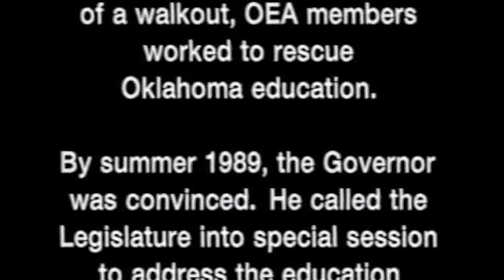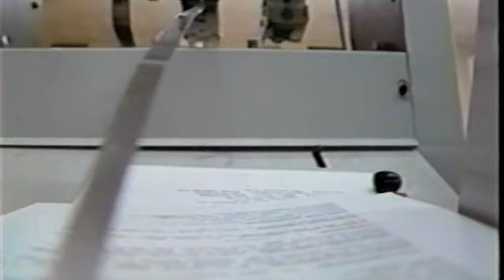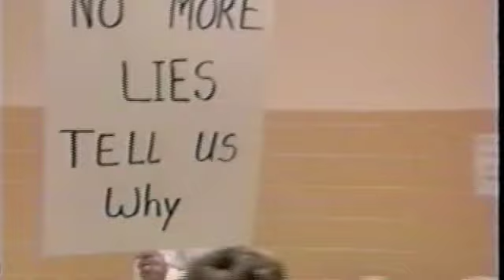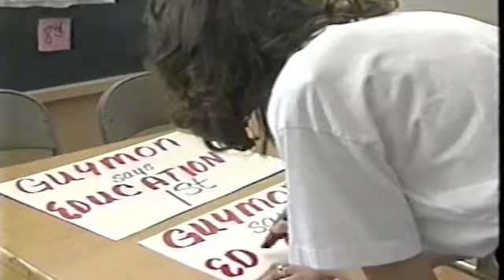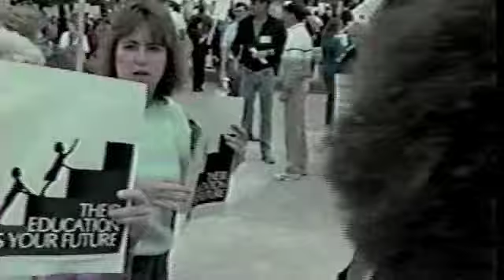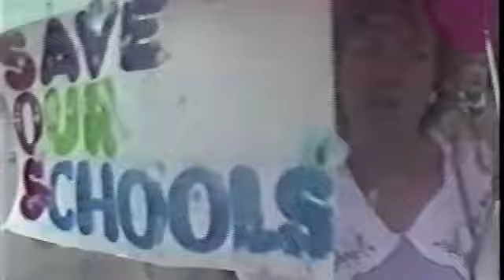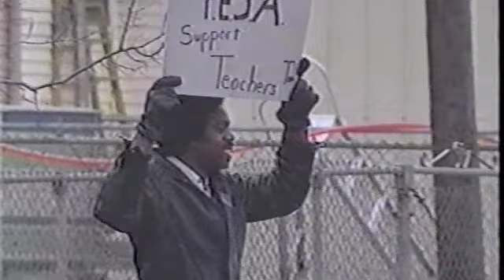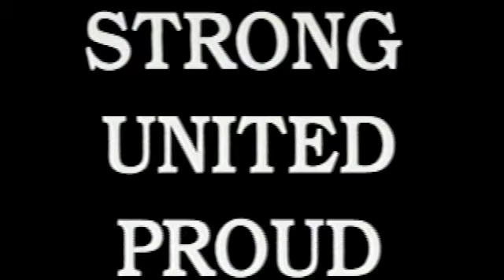1990 Oklahoma Teacher Walkout.m4v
Four Days in April 1990

In December 1988, the Oklahoma Education Association shifted the education debate. Instead of haggling over what was "possible," OEA spoke out for what was necessary for Oklahoma's future... an influx of new school funding... and called for the Legislature to raise $600 million.

With letters, phone calls, lobbying at the Capitol, even Delegate Assembly authorization of a walkout, OEA members worked to rescue Oklahoma education.

By summer 1989, the Governor was convinced. He called the Legislature into special session to address the education emergency.

A citizen's task force was formed. Parents and businesses joined the cause. OEA members held town hall meetings and talked with legislators. And a $230 million education funding and reform bill was fashioned.

House Bill 1017 passed the Oklahoma House and Senate.

But on April 11, 1990, the State Senate failed by a handful of votes to add the critical emergency clause to the bill.

Public education was back at square one. As Senator Stratton Taylor said, "If you like Oklahoma education as it is, you're going to love it. But if you want to make change, it's a bad day."